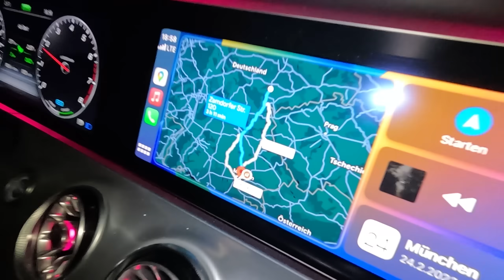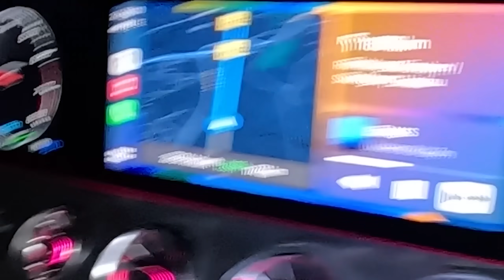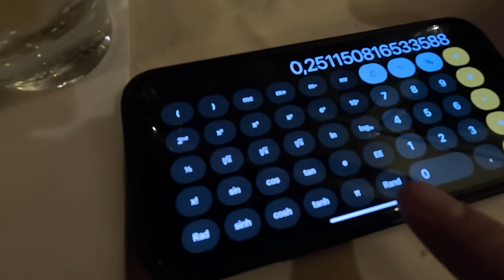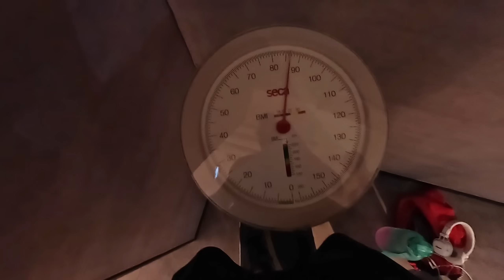Motorradmesse mit @KnatterCrew und @moji | Vlog 2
▼▼▼ BITTE LESEN ▼▼▼

Equipment

FAQ

Alter:                                  30
Größe:                                1,83cm
Wohnort:                           Berlin

Crew ➡